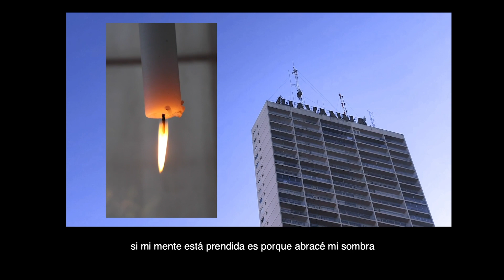Pe - Mente Oceánica (Prod. Delabuela )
Este tema fue uno de los primeros que escribí hace como dos años atrás, hace un tiempito me reencontré con él y me ví tan lejos que entendí que era momento de sellarlo. Acá dejo ir una parte de mí que ya no me pertenece, cierro una etapa de mi vida que había quedado en algún cajón y que pude sacar a la luz. Gracias a la energía tan linda que me acompañó durante ese proceso pude abrazar mi sombra y transformarla en paz. Se me explota el alma de amor viendo como crecemos y sintiendo que cada día que pasa se está mejor. Gracias a la vida y a la gente que tengo cerca por esto, por lo que somos y seremos. Hasta el infinito y más allá.